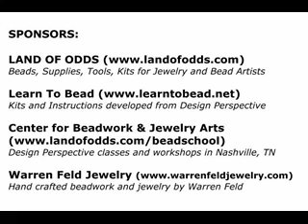SESSION 1. ORIENTATION TO BEADS AND JEWELRY FINDINGS, preview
Learn the kinds of choices beaders and jewelry artists make when creating jewelry.

This ORIENTATION TO BEADS & JEWELRY FINDINGS Class
is a series of 18 video tutorials with over 5 1/2 hours
of introductory materials about all types of
beads, metals, clasps and stringing materials for the beader and jewelry maker.

These tutorials are taught from the "Design Perspective."
That is, these tutorials are designed to teach you
the kinds of choices Beaders and Jewelry Artists make
when creating jewelry. These tutorials are not only a presentation
of facts and information. They are also an introduction to ideas about design,
and they are a tale of how one begins to learn
and to work with beads and make jewelry.

These tutorials are meant to be viewed in the order presented,
because the information and ideas build upon one another.
And while you may not be fully interested in each and every topic,
it is worth your while not to skip any section. Everything inter-relates.